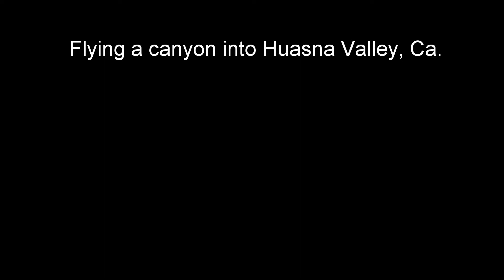Flying backdoor into Huasna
Getting low and slow dropping into a canyon that'll drop me into Huasna Valley, Ca.